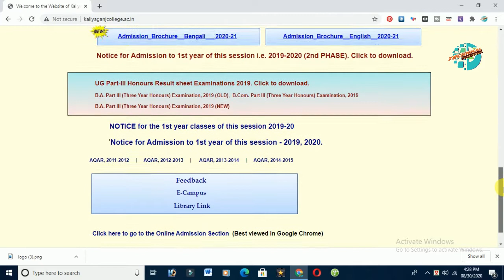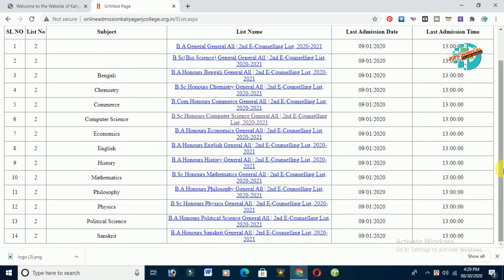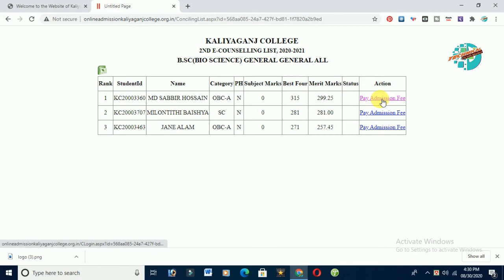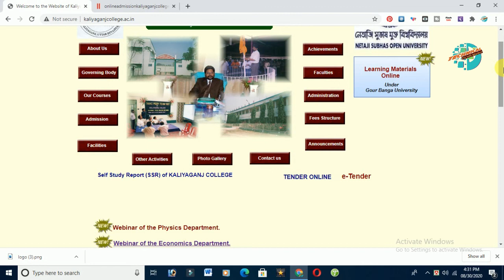Kaliyaganj College 2nd E-COUNSELLING List 2020 | Kaliyaganj College Admission Process 2020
Kaliyaganj  college E-COUNSELLING List List | Kaliyaganj  college E-Counseling List, Admission Process 2020 | Kaliyaganj college FIRST E-COUNSELING LIST: 2020-21 | Kaliyaganj  college   HONOURS GENERAL Admission Process 2020  | Kaliyaganj  college E-Counseling List 2020